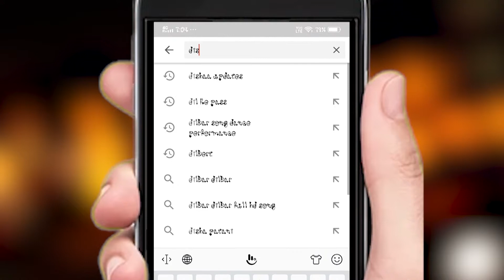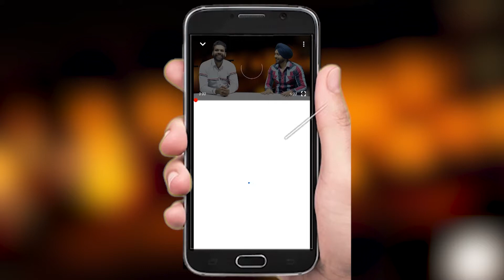ਰਵਿਦਾਸ ਮੰਦਰ ਤੋੜਨ ਦੀ ਘਟਨਾ ਨਾਲ ਕੇਜਰੀਵਾਲ ਦਾ ਕੋਈ ਸੰਬੰਧ ਨਹੀਂ ਚੀਮਾ...